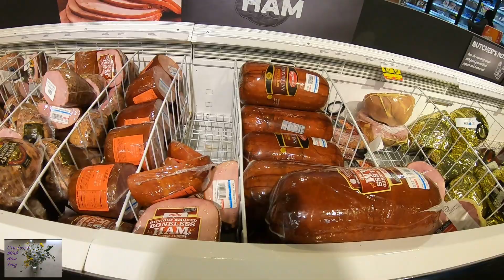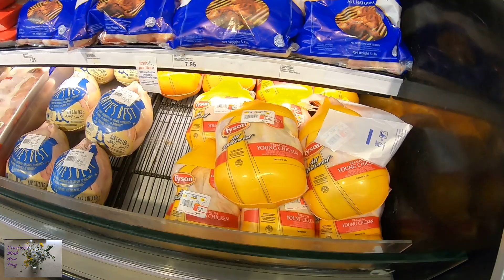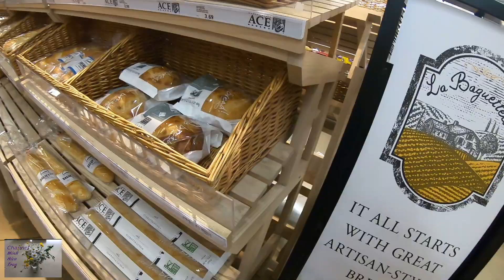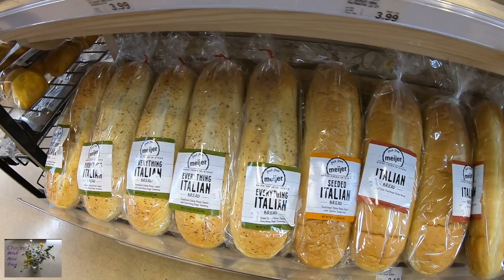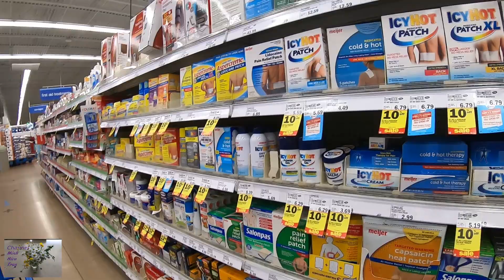Đi chợ Mỹ cuối mùa đại dịch / Go to the US market at the end of the Pandemic , MI state ( US ) ( CC)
- Dịch Viêm Phổi ở Mỹ đã tạm ổn định , sinh hoạt của người dân đã trở lại bình thường , mời các bạn đi chợ Mỹ xem hàng hóa , thực phẫm trong chợ ra sao .
-Pneumonia epidemic has temporarily stabilized , all activities have returned to normal , i invite you to the market the goods , food , fruit , vegetables , cake ... in the US market . Closed caption ( CC ).